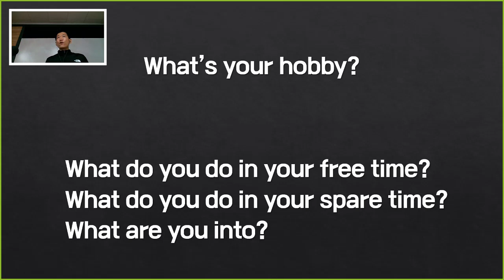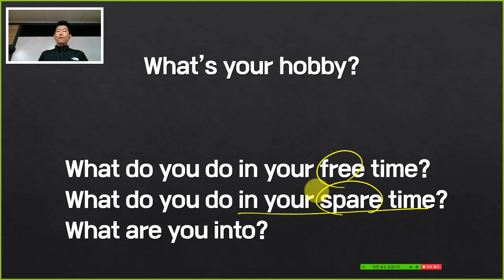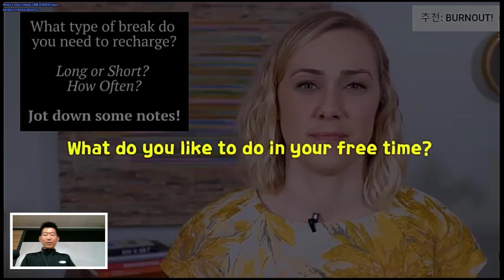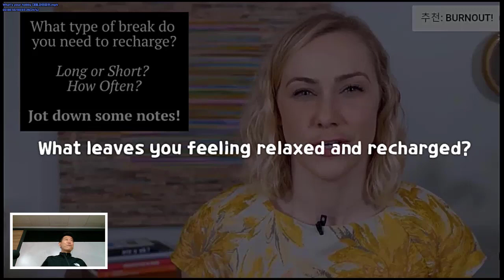What's your hobby 말고 이렇게 말하자! ||한국인들이 많이하는 영어실수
▼ ▽한국사람들이 하는 영어실수는 정말 비슷합니다. 이번 기회에 제가 현장에서 한달에 한번 현장및 줌강의 수강학생들을 대상으로 100가지 영어실수를 전달하고 있습니다. 모든 영상을 공개하는것은 쉽지 않겠지만, 짧게 이렇게 현장강의를 약간 편집해서 전달하는것도 수업을 듣지는 않더라도 유투브에서 공부하시는 분들에게 도움이 될거 같아서 공개합니다. :-)

 *100명이상의 미국인들을 직접 인터뷰하고, 미국인 Elliott와 공동제작 했어요.